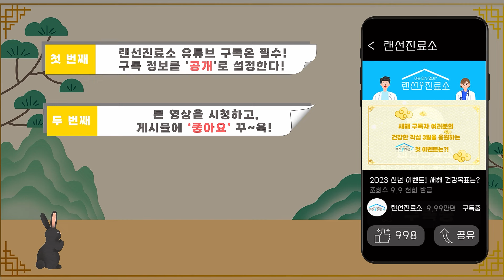(※마감) 2023년 여러분의 새해 건강 목표는?🙇‍♀️ [feat. 새해 맞이 이벤트]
민족의 대명절, 설이 다가왔습니다😊 여러분 모두 희망찬 새해 복 많이 받으세요!!
지난해 랜선진료소를 사랑해 주신 모든 구독자님들께 감사드리며 희망찬 새해맞이 “2023년 새해 건강 목표 이벤트”를 진행합니다!
2023년 계묘년 새해에 여러분이 이루고 싶은 건강 목표를 댓글에 적어주세요,
추첨을 통해 건강 목표를 이룰 수 있는 건강 목표 지원 “상품권”을 보내드립니다.

소망하는 일과 목표하는 바 모두 이루며 올해도 랜선진료소와 함께 건강한 한 해 보내시길 바랍니다!
🎉모두 HAPPY NEW YEAR 🎉

📣 이벤트 안내 📣
Step 1. 랜선진료소 유튜브 구독은 필수! 구독 정보를 ‘공개’로 설정한다!
구독자 정보 공개 방법: 유튜브 설정 → 공개 범위 설정 → ’내 구독 정보 모두 비공개’ 체크 해제
Step 2. 2023년 새해 건강 목표 이벤트 영상을 시청하고, 본 게시물에 ‘좋아요’ 누른다!
Step 3. “나만의 새해 건강 목표”를 댓글에 자유롭게 작성한다!.
EX) 1. 하루에 물 2L 먹기 2. 일주일에 2회 이상 30분씩 운동하기 3. 밥 천천히 꼭꼭 씹어 먹기 등… 나만의 건강 목표 작성해 보기!

🗓️이벤트 기간🗓️
2023년 1월 20일(금)~ 1월 27일(금)까지

🎁 당첨자 선물 🎁
신세계 상품권 1만원 (총 23명)

💌당첨자 발표일💌
 2023년 2월 1일(수) 랜선진료소 커뮤니티 통해 발표 예정!

‼주의 사항‼
✅ 이벤트는 1인 1회만 참여 가능합니다.
✅ 2023년 2월 7일 화요일까지 당첨자 정보를 보내주지 않은 경우 당첨은 자동으로 취소됩니다.
✅ 수집한 개인정보는 이벤트 상품 발송을 위해서만 사용하고 안전하게 파기하도록 하겠습니다.
✅ 동명이인 또는 중복 입력이 있을 경우 개별적으로 확인을 위해 연락을 드릴 수도 있습니다.

00:00 인트로
00:16 이벤트 참여 방법은?
00:32 당첨자 선물은?
00:35 이벤트 기간 및 당첨자 발표